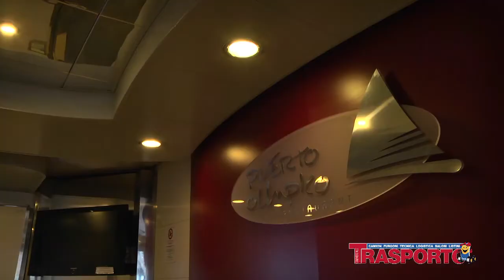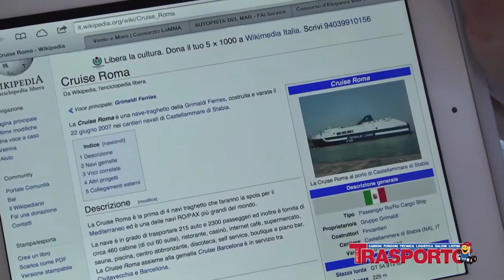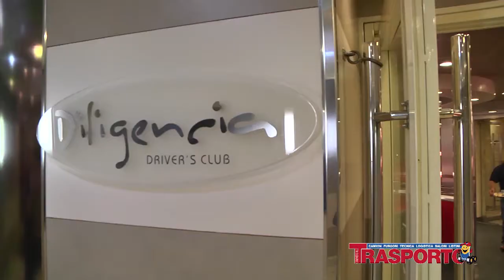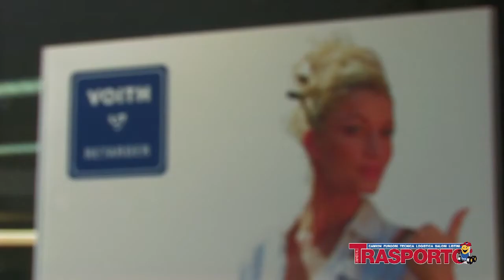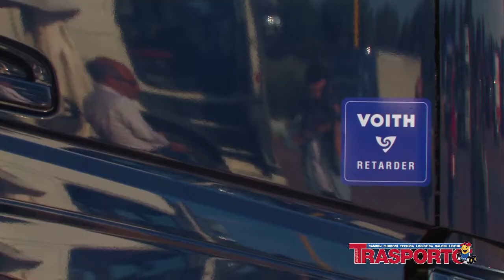Trasporto Commerciale puntata 22 seconda parte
L'appuntamento del Giovedì sera alle 23.00 su Dinamica Channel, canale 249 sul Digitale Terrestre.
In replica il Lunedì alle 14.15, il Martedì alle 18.45, il Venerdì alle 03.45 e il Sabato alle 09.45.
Per i possessori di DIgital KeySKY canale 5249.